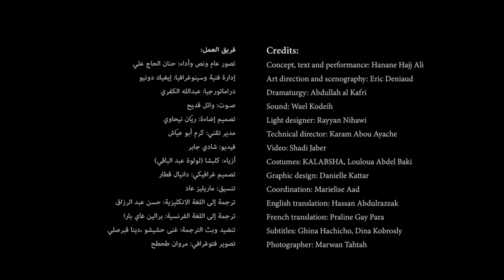Shubbak @ Gate: Jogging | Trailer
A play about Medea, motherhood and the ever-changing city of Beirut by Hanane Hajj Ali. 8 - 10 July. As part of Shubbak Festival at Gate Theatre.

Fifty-something Lebanese performer Hanane Hajj Ali jogs every day to avoid osteoporosis, obesityand depression. Her route takes her through her own personal spaces of Beirut, revisiting roles, characters, desires, aspirations and disappointments along the way. Alone on a bare stage, Hanane – woman, wife and mother – compares herself with Medea figures: the mythological and everyday Beirut woman.